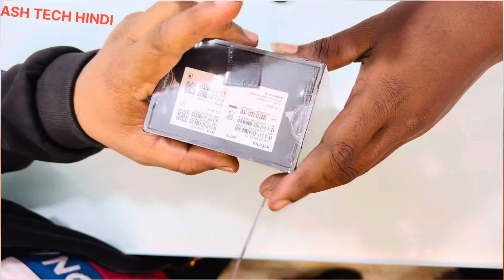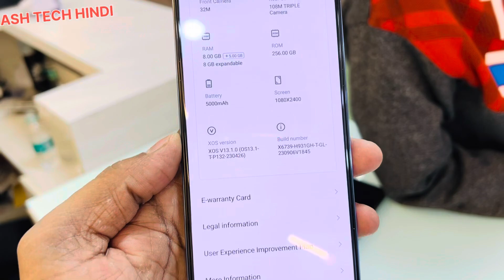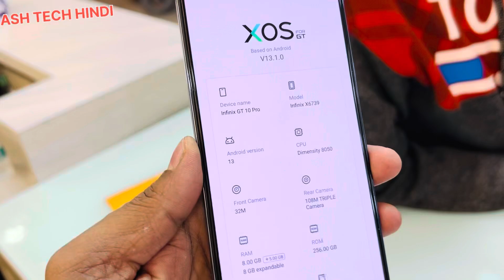Infinix GT 10 pro unboxing || Best Gaming phone under 20000 || GT 10 pro camera test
Latest infinix GT 10 pro unboxing || infinix GT 10 pro processor || GT10 pro back light design || best pubg special phone || best pubg gaming phone 2023 under 20k || @Ashtechhindi